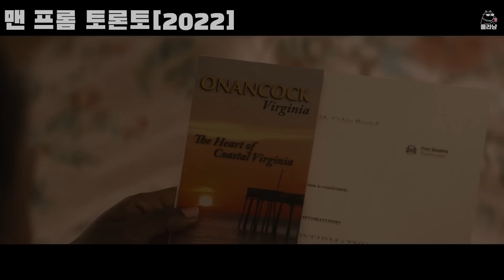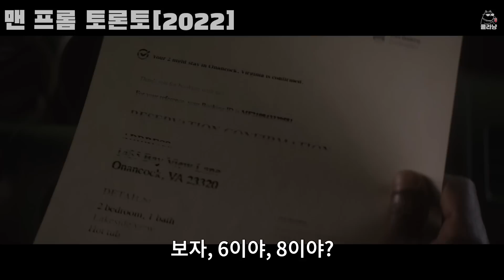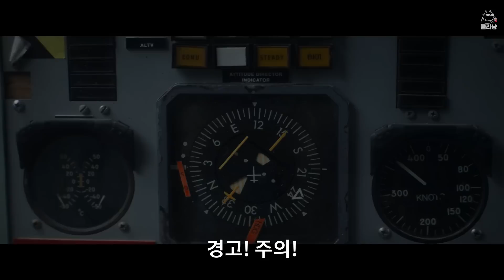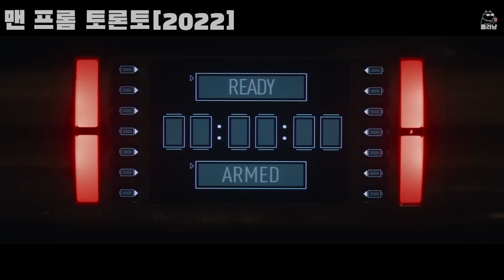전 세계 "유일무이" 말로만 먹고사는 킬러 《17분 순삭》 [영화리뷰 결말포함]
😻콜라냥🎬